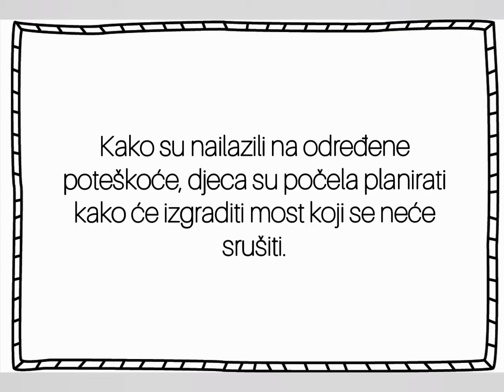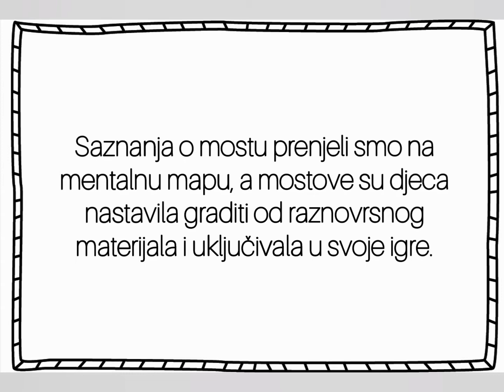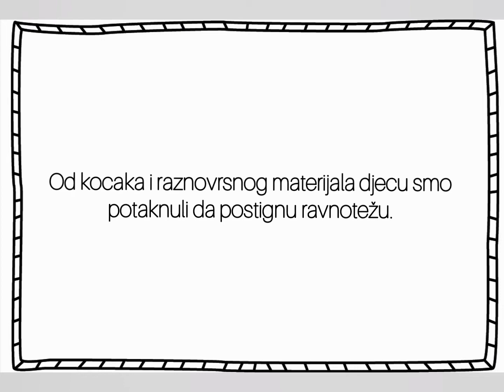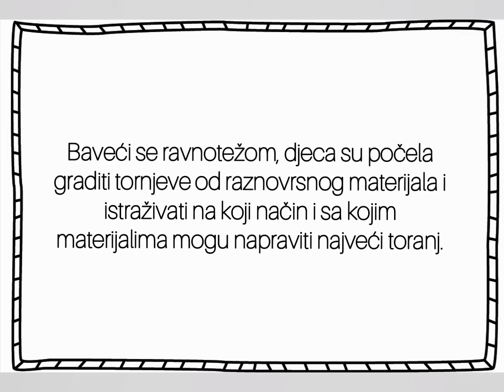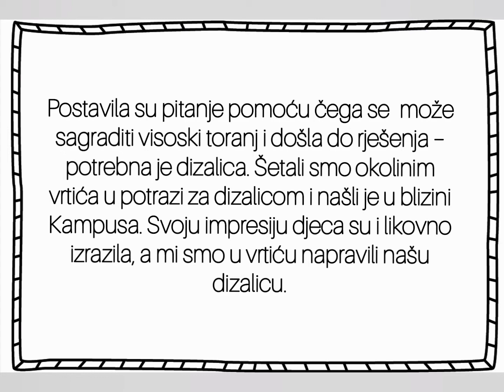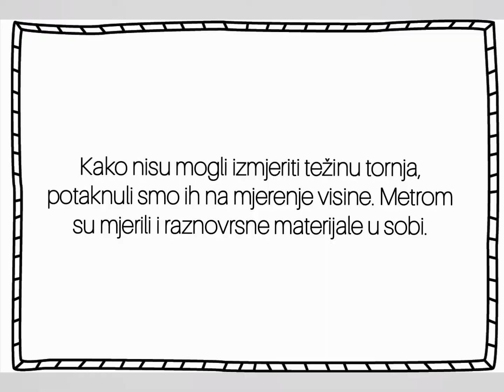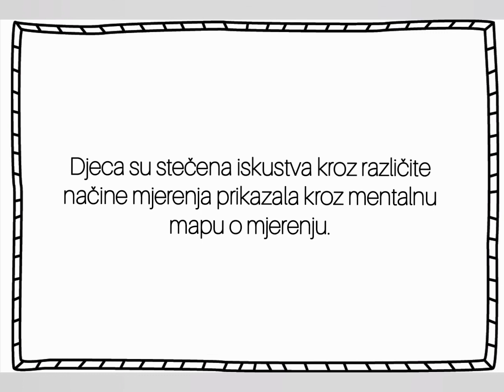DV More, PPO Đurđice FZ